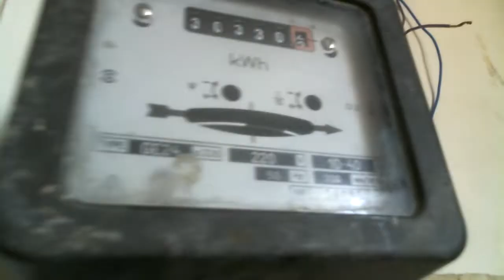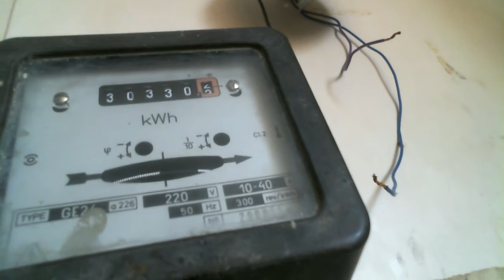Вечный двигатель "Тунеядец"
Помогите каналу

Работает 1 секунду 3 секунды спит но ток не берет вообще потребление 0

Если кто хочет пожертвовать на запчасти Сбербанк России Внутренне структурное подразделение №8635/00152    счет №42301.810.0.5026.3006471